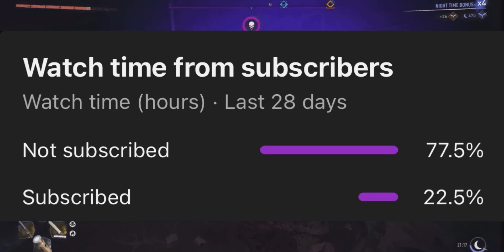Dying Light 2 Legend Level Rank Up Fast Guide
In Todays Dying Light 2 Video I’ll be guiding players on how to rank up there Legend Levels fast during the night while Turing on hard mode at the same time. Make sure your survive the night so you get the doubled LP by the Day Time.